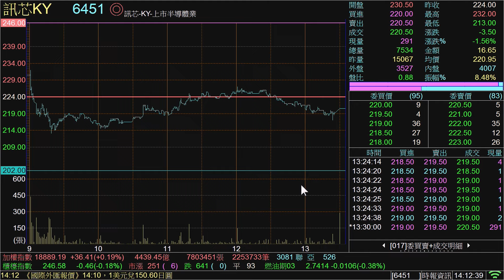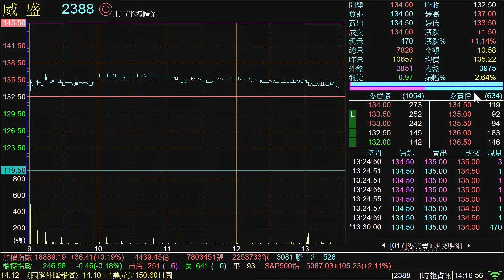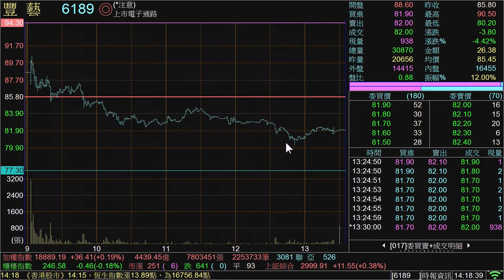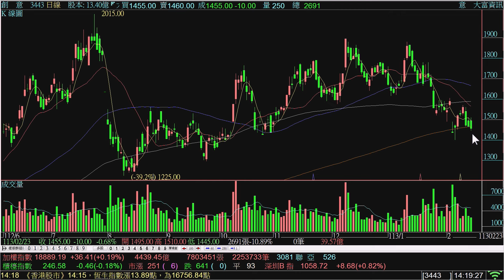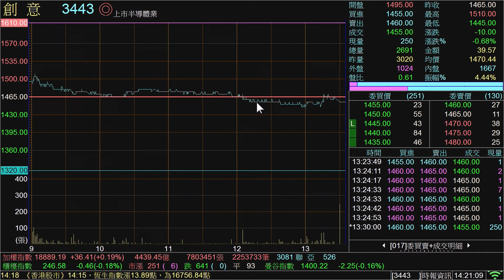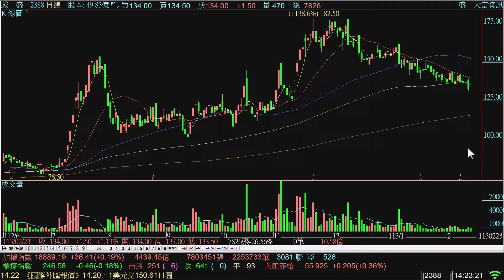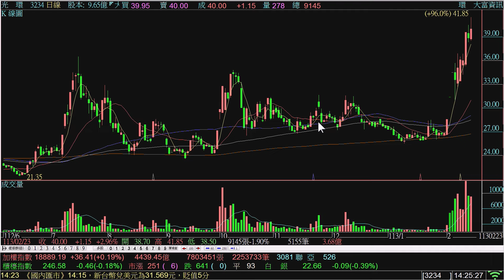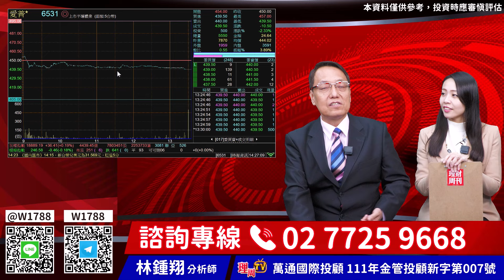理周TV-20240223盤後-林鍾翔 飆股急先鋒／世芯 創意 愛普 威盛 價差操作 矽力 力智 低買! 九暘漲停 豐藝低買 光環低買 鈺創高出低買!